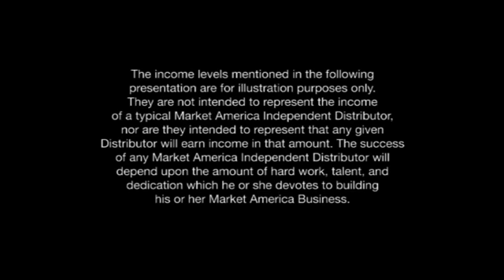Power Profile: Tony and Michele Molinaro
After seeing the business plan Market America has implemented over 21 years ago we realized this is not only the answer for us, but could also be the answer for so many others who have asked us, "How can we do what you do — make money online?"